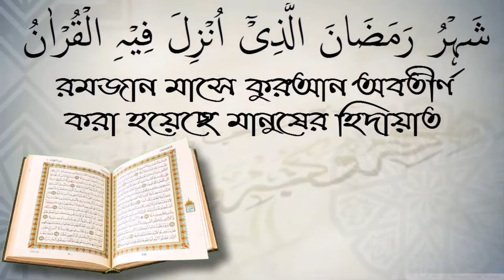আরাফার দিনে রোজা রাখার ফজিলত কি? আলোচক মিজান বিন আব্দুস সোবহান।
আরাফার দিনে রোজা রাখার ফজিলত কি? আলোচক মিজান বিন আব্দুস সোবহান। আপনাকে AL FURQAN media.